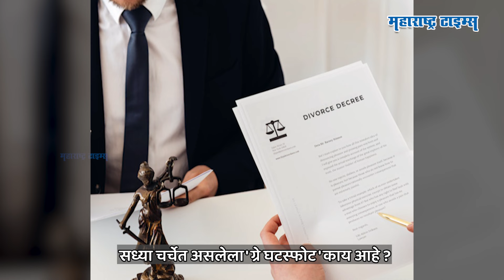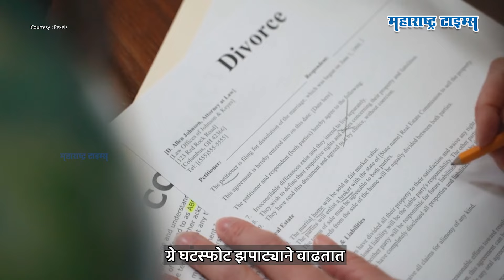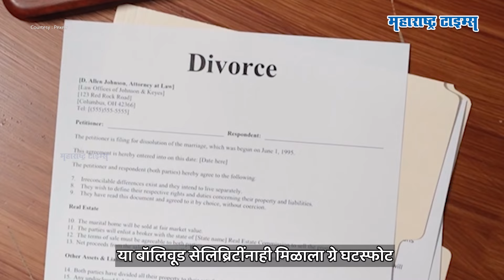लग्नांनतर जोडपे Grey Divorce का घेतात ? | Maharashtra Times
सध्या चर्चेत असलेला ग्रे डिव्होर्स नेमका आहे तरी काय ? लग्नांनंतर जोडपे हा घटस्फोट का घेतात? आणि नक्की हे प्रकरण काय आहे ? जाणून घ्या.

Image & video Courtesy - Pexels & Pixabay

Image & video Courtesy - instagram

Image & video Courtesy - Bill Gates